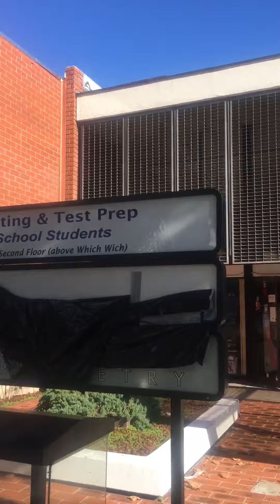Another Day in California (2)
Take a walk in the street for a while.